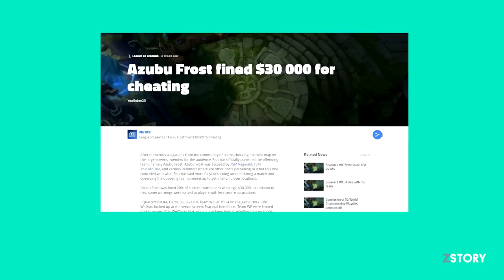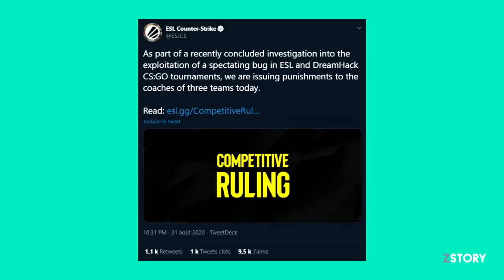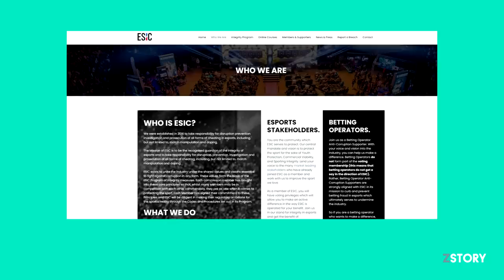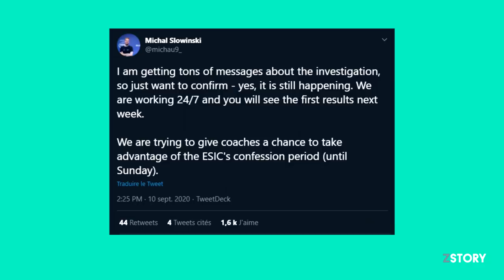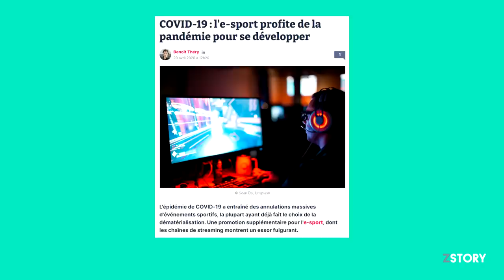Scandale de triche dans l'eSport (ZStory #10)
Découvrez la collaboration entre Summoners War et Street Fighters V en exclusivité
On se retrouve aujourd'hui pour ce 10ème épisode de ZStory consacré à un gros scandale de triche dans l'eSport.

Montage par @Tekdown

-20% avec le code ZACKNANI sur tous les produits Legion by Lenovo

00:00 - 00:43 : Introduction
00:43 - 01:40 : Partie commerciale
01:40 -09:06 : Le scandale de triche
09:06 - 12:11 : Conclusion